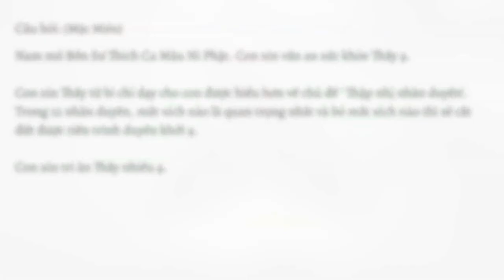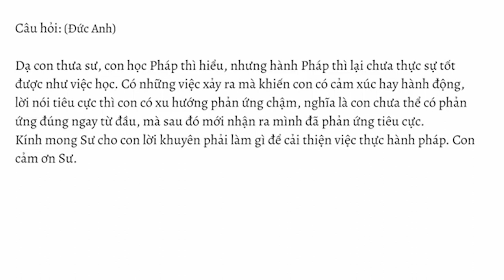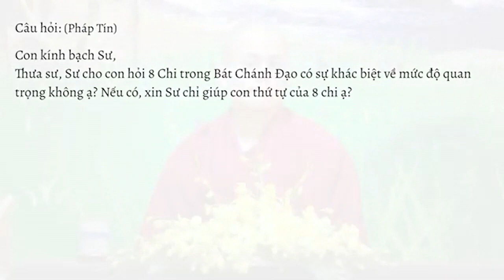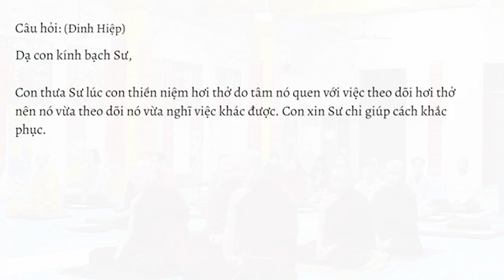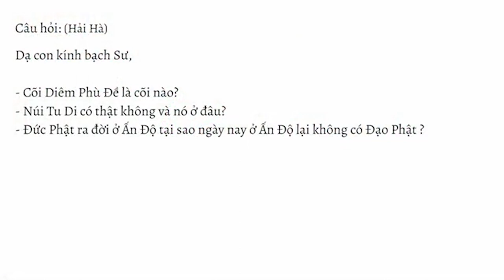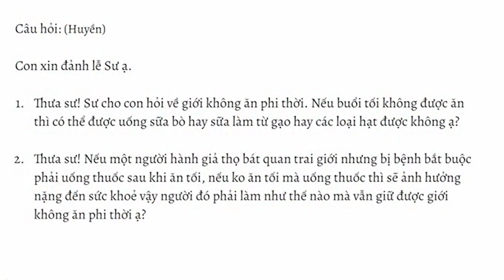HỏiđápTrìnhpháp số 02.23 ngày 14.01.2023 | Sư Thanh Minh | Chùa Phúc Minh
☀️ Chuyên mục Hỏi đáp - Trình Pháp ngày 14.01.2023 được trích trong buổi giảng do Sư Thanh Minh thuyết với chủ đề KINH AN TRÚ TẦM ( Năm pháp loại bỏ các bất thiện tầm để tâm được an trú định tĩnh) - Bài 20 - Kinh Trung Bộ. Để xem lại bài pháp này, Quý Phật tử nhấp vào link sau
🌼✨🌼Nội dung video:
💎0:00 Mở đầu
💎0:23 Trong 12 nhân duyên, mắt xích nào là quan trọng nhất và bỏ mắt xích nào thì sẽ cắt đứt được tiến trình duyên khởi?
💎7:24 Do thực hành pháp chưa tốt nên khi những việc xảy ra con phản ứng chậm nên đã có những cảm xúc, hành động hay lời nói tiêu cực, rồi sau đó nhận ra đã phản ứng tiêu cực. Vậy làm thế nào cải thiện việc thực hành pháp để việc xảy đến con có phản ứng đúng ngay từ đầu?
💎12:02 8 chi trong Bát chánh đạo có sự khác biệt về mức độ quan trọng không? Nếu có sự khác biệt thì 8 chi này có thứ tự như thế nào?
💎17:57 Khi thực hành thiền niệm hơi thở, do tâm đã quen với việc theo dõi hơi thở nên nó vừa theo dõi nó vừa nghĩ việc khác được. Xin Sư chỉ cách khắc phục.
💎21:41 Cõi Diêm phù đề là cõi nào? Núi tu di có thật không và nó ở đâu?
💎28:21 Đức Phật ra đời ở Ấn độ nhưng tại sao ngày nay Ấn độ lại không có đạo Phật?
💎36:30 Nếu thọ giới không ăn phi thời thì buổi tối có thể uống được sữa bò, sữa làm từ gạo hay các loại hạt được không?
💎37:46 Nếu một hành giả thọ Bát quan trai giới như bị bệnh phải uống thuốc sau khi ăn tối, nếu không ăn tối mà uống thuốc thì ảnh hưởng đến sức khỏe. Vậy vị ấy cần làm cách nào để không phạm giới ăn phi thời?
💎39:50 Khi hành thiền, hành giả bị mất hơi thở, không còn nghe âm thanh bên ngoài, lúc đó chỉ có sự thấy biết bên trong. Vậy ngồi thiền như thế có đúng không?
💎43:07 Vị nào đã sáng lập ra thiền và thần thông? Tại sao lúc trái đất sắp hủy hoại, thì lại được các vị chư Thiên nhắc nhở tu tập, và khi ấy người ở nhân gian không có giáo pháp. Vậy tại sao họ lại biết đề mục tu tập, ai đã dạy pháp thiền và những đề mục thiền để họ tu tập mà sinh lên Phạm thiên giới?